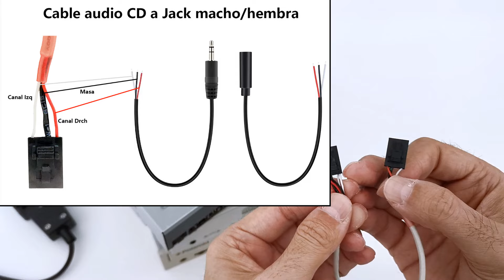Usar una unidad interna de CD-ROM para escuchar música, sin usar un PC. Parte 2: dudas y problemas.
¡Hola, muy buenas amigos, bienvenidos a mi canal!

En este video voy a resolver algunas dudas que me habéis planteado sobre un vídeo de mi canal:

En ese video vimos cómo reutilizar una unidad de CD-ROM o DVD-ROM (ATAPI) para escuchar un CD de música, sin conectarla a un PC.

NOTA:
Existen kits para usar una uidad de CD-ROM IDE sin botonera. Aquí os dejo un ejemplo:

Gracias al suscriptor AAVTech1 por la información.

Espero que os guste el video. No dudéis en comentar. Muchas gracias por vuestra visita, nos vemos en un próximo capítulo. Un saludo.

In this video I'm going to answer some questions you've asked me about a video on my channel:

In that video we saw how to reuse a CD-ROM or DVD-ROM (ATAPI) drive to listen to a music CD, without connecting it to a PC.

NOTE:
There are kits to use an IDE CD-ROM without a button panel. Here is an example:

I hope you like the video. Do not hesitate to comment. Thank you very much for your visit, see you in a next chapter. All the best.